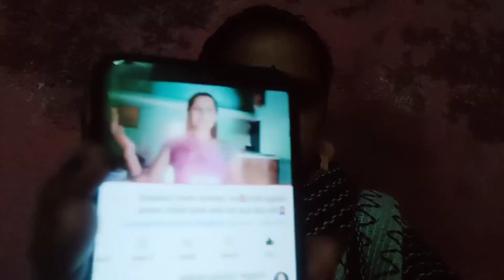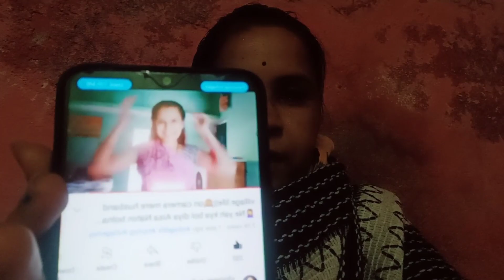ab to sindoor dekh kar ajeeb lgta h 😭 dukh to es baat ka ki ase logo ke kareeb thi me